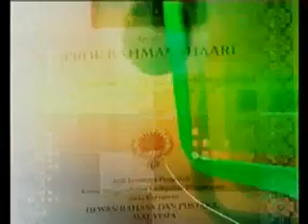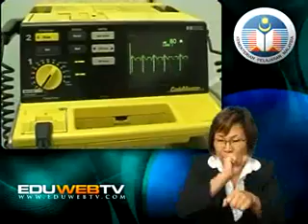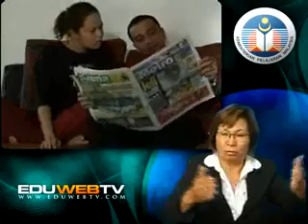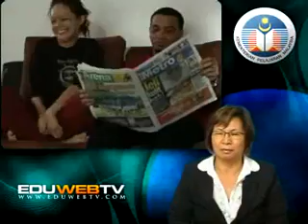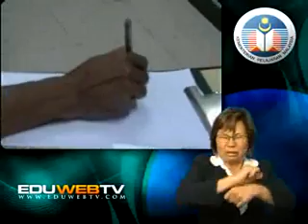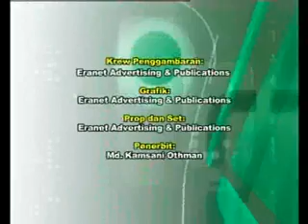PENDIDIKAN SIVIK & KEWARGANEGARAAN : Tingkatan 3 - Episod 2